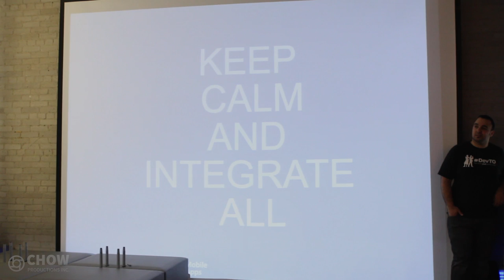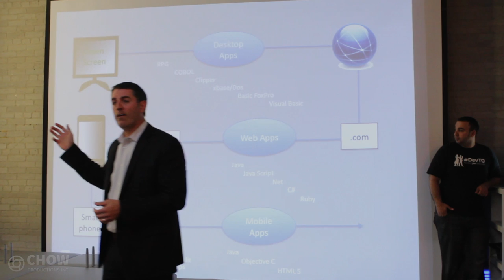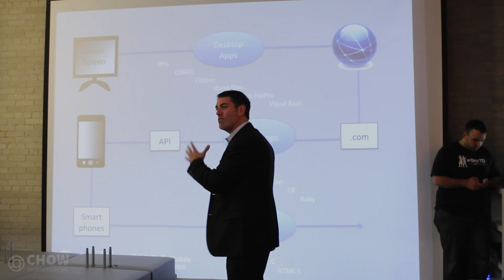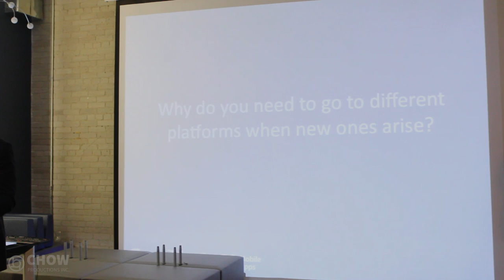DevTO #24 - Dane Drotts - Stay Calm & Integrate All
Dane Drotts is the Co-Founder and President of GeneXus USA, a Chicago based Software Company that specializes in the rapid prototyping and development of Smart Device and Web applications.  Over the past 20 years, Dane has developed a reputation within the Chicago IT industry, and startup community as a passionate advocate for entrepreneurship lending his expertise, network and services to assist in the growth and development of bold and innovative new software and technology solutions.

In addition to working with several Fortune 500 companies, Dane spends a considerable amount of time working with local area startups to assist in the development of competitive technology and marketing strategies.  Among these startups are companies such as GlobalTap, SpotHero, CheekyChicago, FRUSA, and ZealousGood where Dane provides advisory services on technology and business model optimization.  Dane and his team are also busy working with AgileHealth, KickButts, Metropolitan Planning Council, Center for Neighborhood Technology, and TechCocktail to develop customer centric iOS and Android apps and, at Evanston based L2T Media, they are engaged in a year's long project to build a customized digital marketing platform that encompasses a range of online media, e-mail, and social components with Google.  Dane also works very closely with the Democratic Governors Association, as his company is the preferred App vendor.

Dane is a member of the Democratic Governors Association, State's Invest Illinois Venture Fund Program (IIVF), Illinois Hispanic Chamber of Commerce, Chicago Chamber of Commerce, Young Presidents Organization, User Experience Network, Built In Chicago, Chicago Startups, i. c. Stars, Startup America, Illinois Technology Association, IPRO -- Illinois Institute of Technology Advisor Board